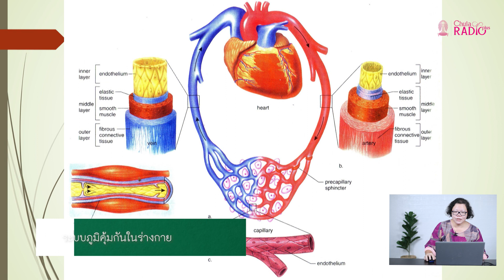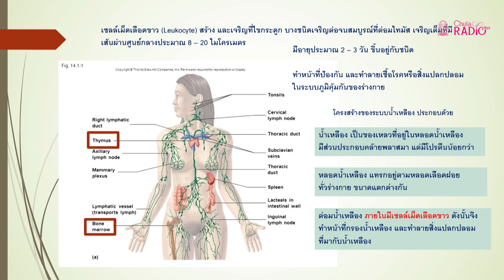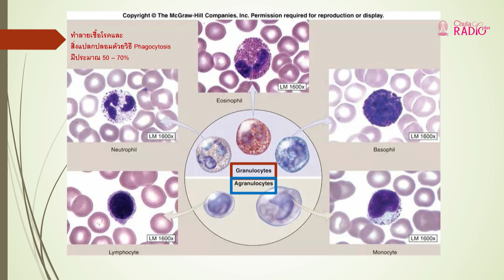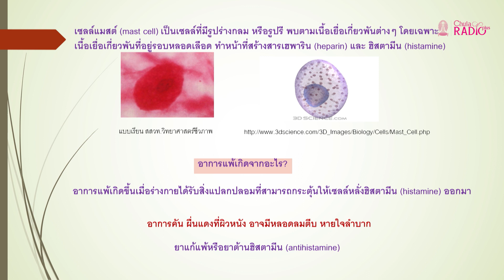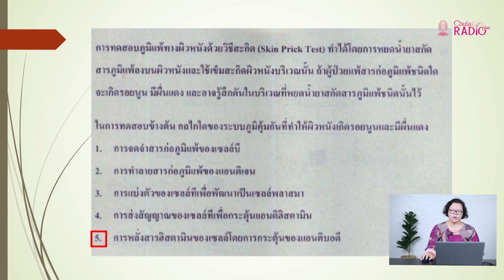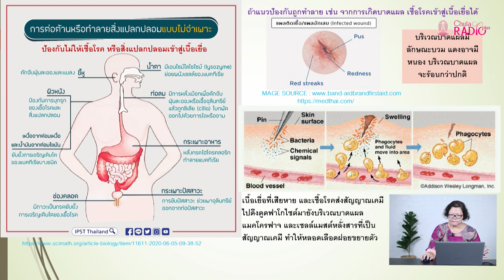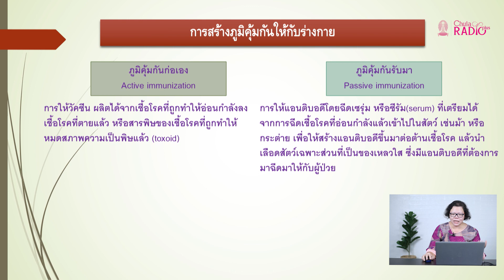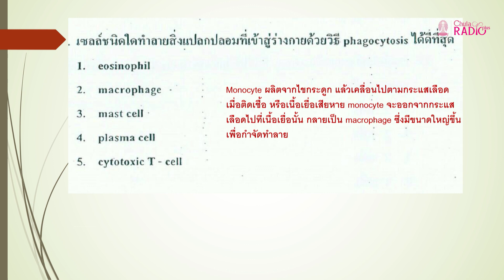วิชาวิทยาศาสตร์ ตอนที่ 4 ระบบภูมิคุ้มกันในร่างกาย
โดย ผศ.น้ำผึ้ง ศุภอุทุมพร
อาจารย์ประจำหมวดสาระการเรียนรู้ วิชาวิทยาศาสตร์ โรงเรียนสาธิตจุฬาฯ ฝ่ายมัธยม